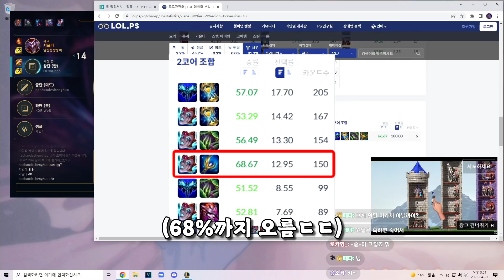볼붕이가 샤코에게 마인드 컨트롤 당하는 과정ㅋㅋㅋㅋㅋㅋ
º

▶룬 정보는 영상 엔딩 부분을 확인해 주세요.